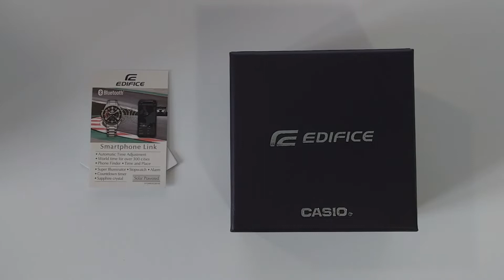CASIO EDIFICE ECB-S100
Casio Edifice ECB-S100 Genel Özellikler ve Ayarlar

ECB-S100 koleksiyonumuz ile ilgili daha fazla bilgi almak için linki ziyaret edebilirsiniz.

Bu video; Casio Saat Türkiye Distribütörü ERSA İTHALAT tarafından hazırlanmıştır.